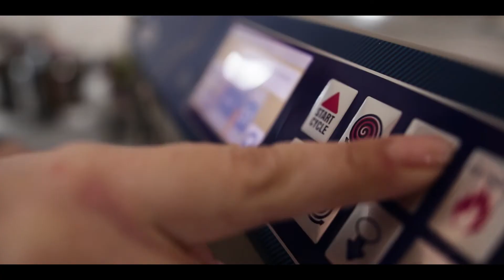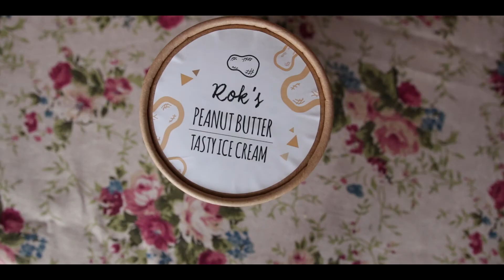Episode #16: How do we make Rok's Peanut Butter Ice Cream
[NUTLOG #16] Let me show you how we make Rok's Peanut Butter Ice Cream.

[Joining forces with Strletove Kmetija]

For all of you that know me, you know I don't mind getting my hands dirty, in fact - I like it!

But if I would know that this will be the outcome - I would've done it years ago. Soooo good!

For all of you that still didn't tried it, Rok's Peanut Butter Ice Cream is still available in Lidl Slovenia.